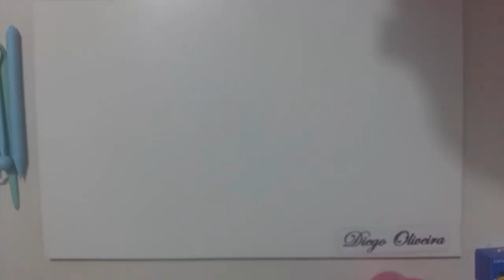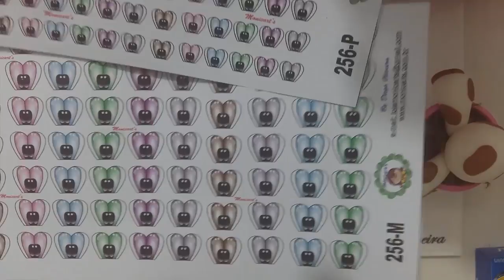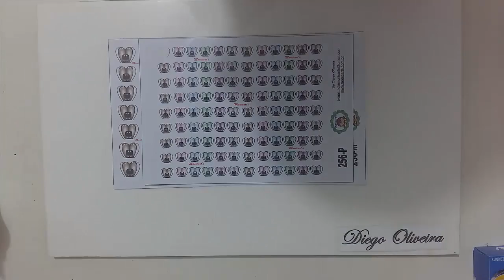VEDA 19 - Porta recado de Vaquinha + Lançamento Monicart's By Diego Oliveira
Meus amores esse porta recado é um mimo lindo que venho ensinar para vocês e também mostrar um dos lançamentos da Monicart's que é minha parceira é a minha linha de olhos adesivos... e esse é um dos 3 modelinhos que está sendo lançado, em breve estará no site para venda, espero que gostem pois fiz com muito carinho para vocês.

PARCERIAS:
Monicart’s

Saramanil Corantes e Pigmentos